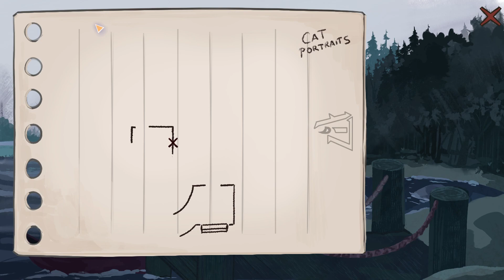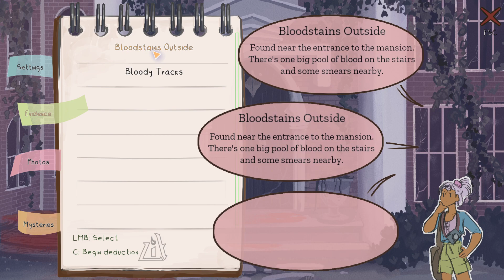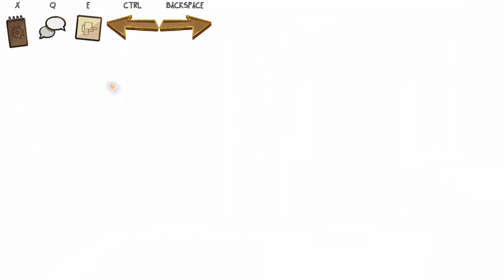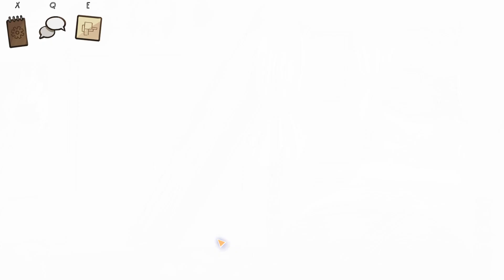Schrodinger's Catgirl | Demo gameplay | Visual novel with a cool deduction system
Pleasant experience.  Well written dialogue, great graphics, and a really cool deduction system.